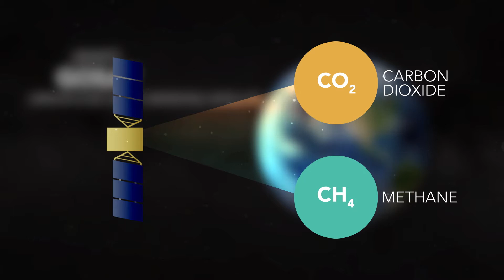Observing the Carbon Cycle | Managing for a Changing Climate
“Managing for a Changing Climate“ is a free online course on Janux that is open to anyone.

Dr Renee McPherson University Co-Director for the South Central Climate Sciences Center, Associate Professor of Geography and Environmental Sustainability

Dr Elinor Martin Assistant Professor of Meteorology

Dean Berrien Morre III Vice President, Weather and Climate Programs; Dean, College of Atmospheric and Geographic Sciences, Chesapeake Corporation Energy Corporation Chair in Climate Studies; Director National Weather Center

Mrs Aparna Bamzai University Assistant Director of the South Central Climate Change Center